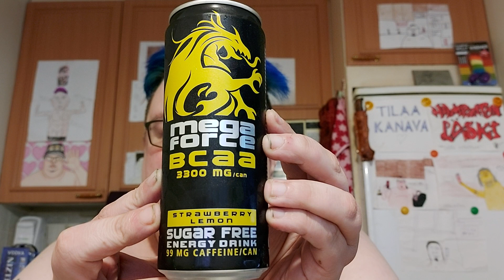Juomatesti: Megaforce bcaa Strawberry-lemon